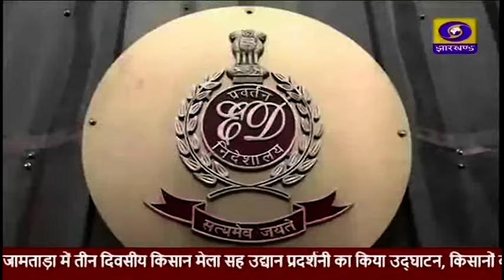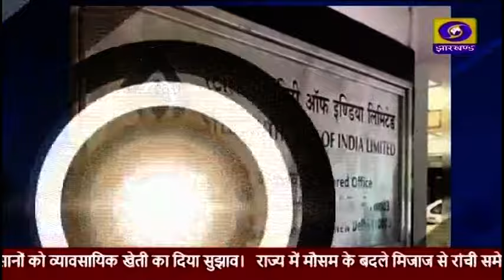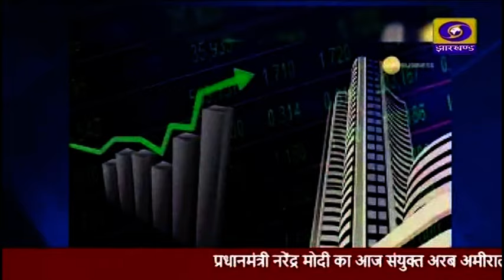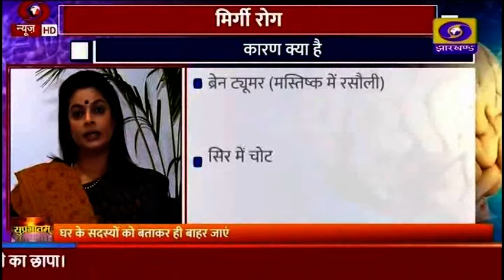दोपहर प्रादेशिक समाचार 13 02 2024